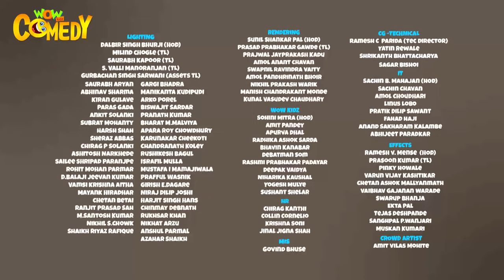Chacha Bhatija Cartoon in Hindi | New Compilation - 46 | New Cartoons | Wow Kidz Comedy